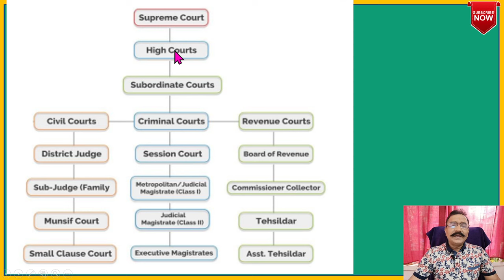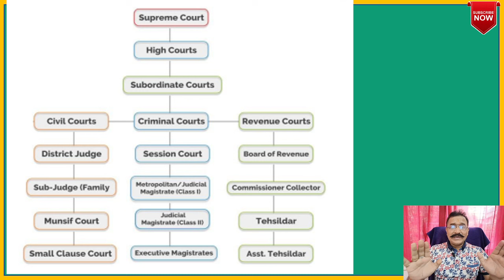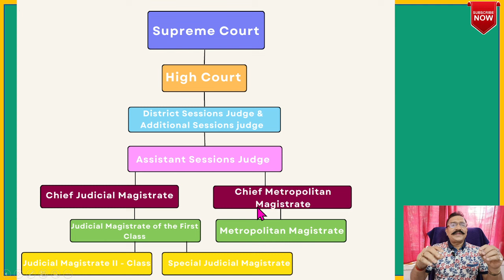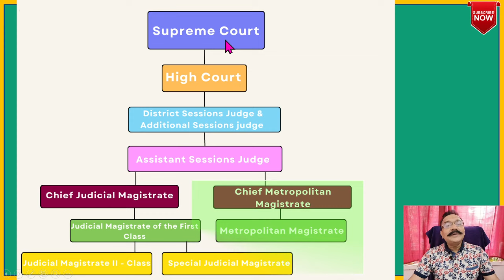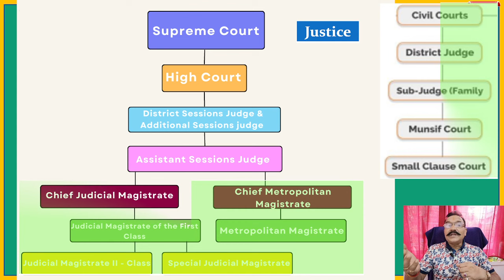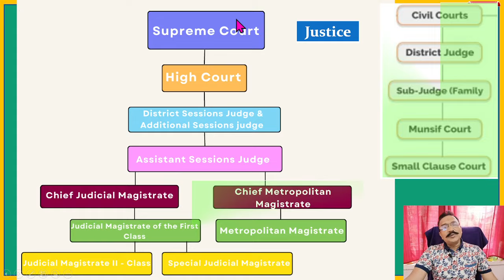मजिस्ट्रेट - जज में अंतर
Magistrate, Judge, Justice मजिस्ट्रेट और जज में क्या अंतर है | जज, जस्टिस और मजिस्ट्रेट.
For various queries related to Govt. employees on CCS Rules please join 0ur WhatsApp group